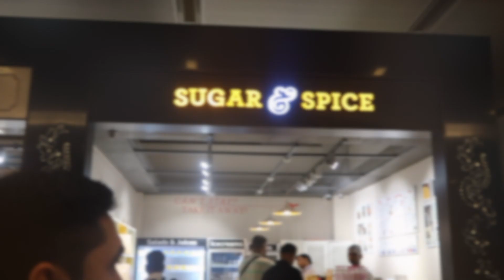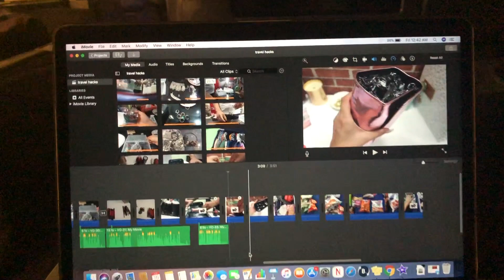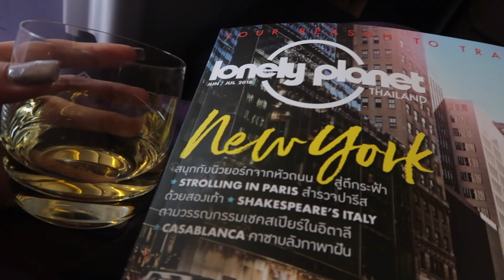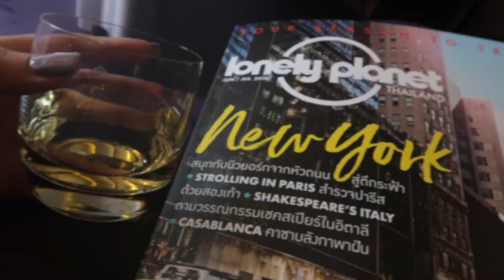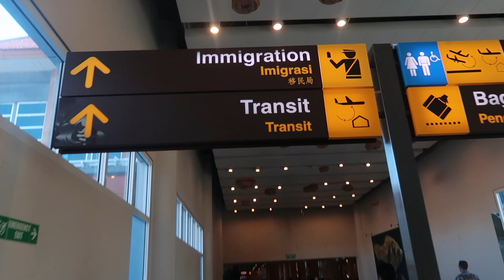TravelWithDivya: Episode 1- Flying to BALI!!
Heyy friends! I am back after an amazing holiday which felt more like a work trip haha but it was fun. New travel videos are coming really soon so get excited!

Also, add me up on